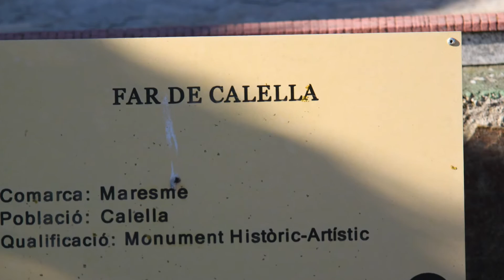Faro de Calella